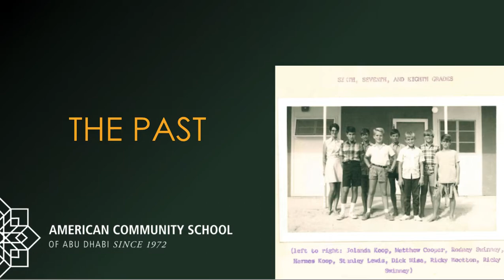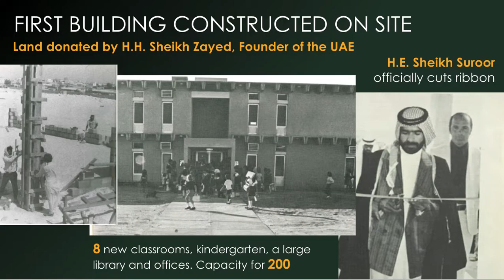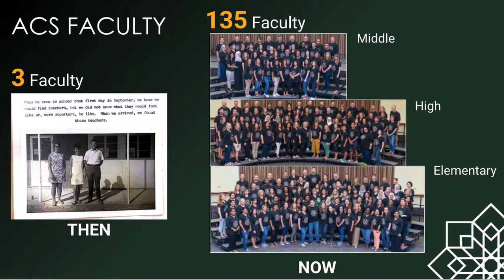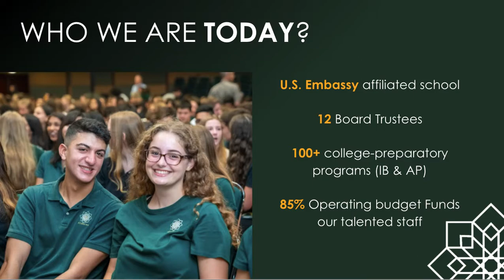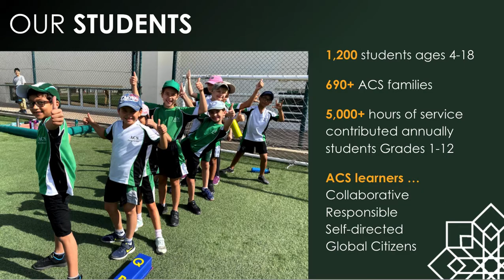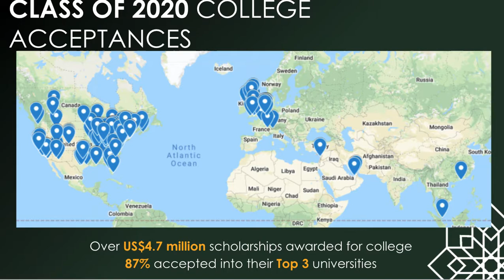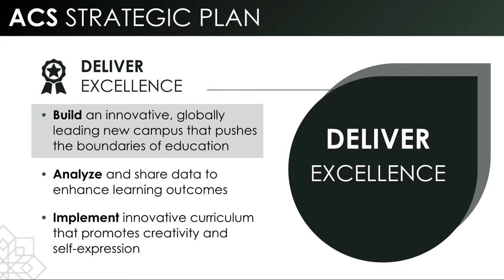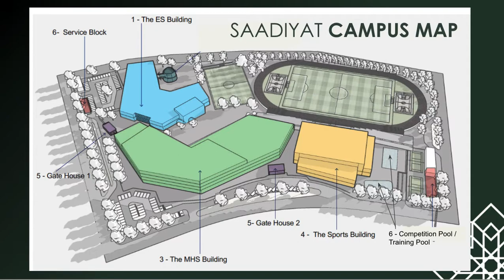ACS: Past, Present, and Future